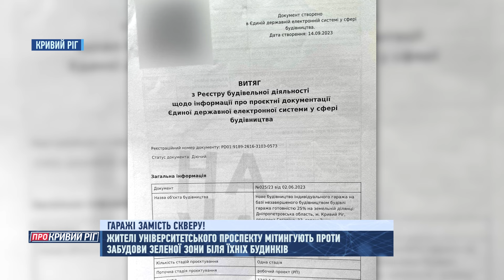ПРО КРИВИЙ РІГ. Гаражі проти Скверу. Коли вимкнуть опалення? Водогін добудували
00:00 - Анонс.
00:18 - Вітання.
00:30 - Окупанти застосовують тактику прикриття міською забудовою під час атак на Кривий Ріг.
01:37 - Триває й ліквідація наслідків ракетного удару окупантів 12-го березня.
02:19 - Наввипередки з машиною! На Героїв-підпільників авто збило дитину.
02:44 - Замість зеленої зони - будуть гаражі! Скандал у Кривому Розі. Мешканці 97-го кварталу мітингують проти забудови їхнього скверу.
05:34 - Район буде з водою! Будівництво магістрального водогону на Криворіжжі завершили і незабаром він запрацює на повну потужність!
06:33 - Й до питання опалення.
06:58 - І наостанок дивовижні історії порятунку тварин. На Зарічному чорний кіт заліз на дерево, а спуститись вже не зміг.